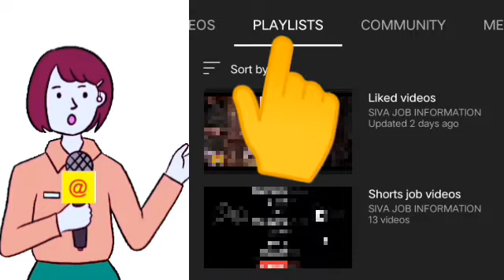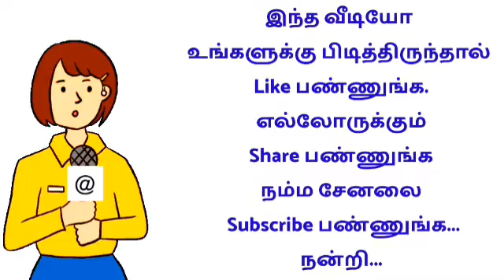60 வயது வரை பெண்கள் வேலைக்கு தேவை # மாதம் 30,000 சம்பளம் # படிப்பு தடையில்லை👩உடனே Call பண்ணுங்க ...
🔴 வீட்டிலிருந்து செய்யும்
வேலைவாய்ப்புகள்

shorturl.at/ptzKL 👈

2022 new jobs in tamilnadu
2022 new jobs in tamil
2022 latest tamil jobs
2022 tamilnadu latest jobs
2022 today new jobs
2022 new job wanted in tamil